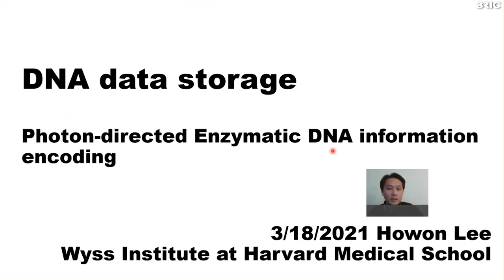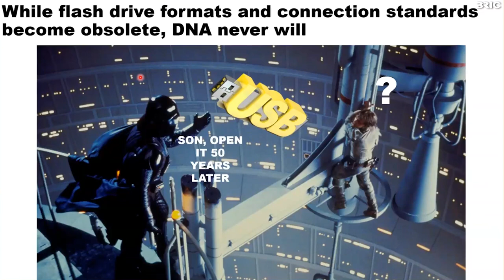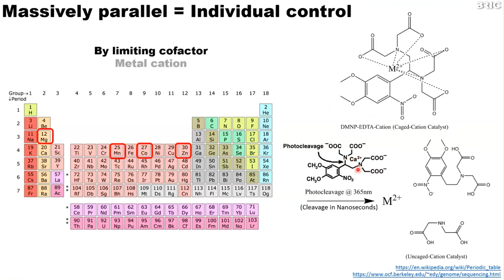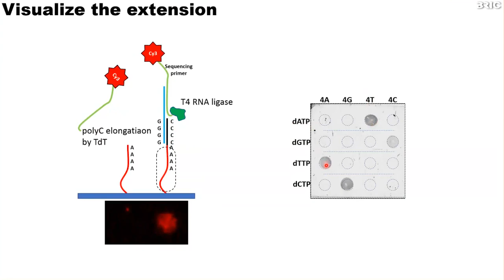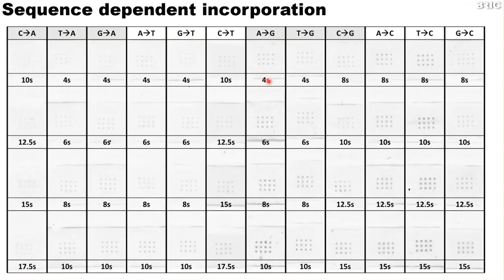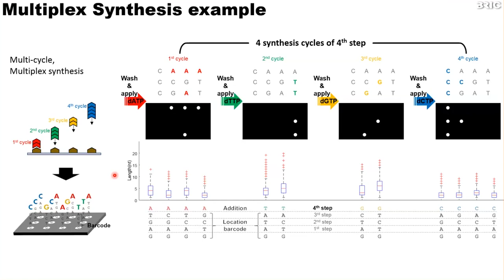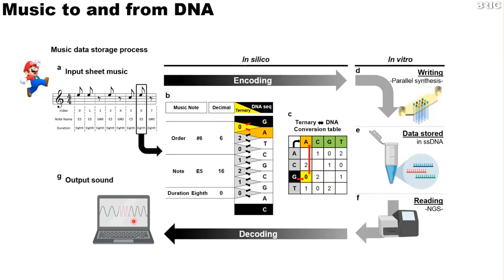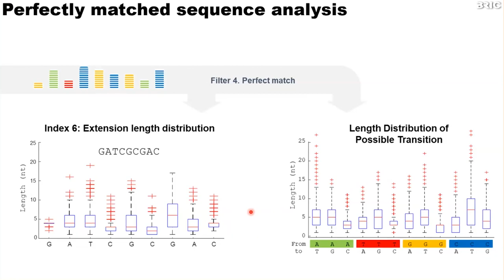차세대 디지털 정보 저장 장치로써의 DNA와 효소를 이용한 염기서열의 광학적 병렬 합성법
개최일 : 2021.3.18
종류 : 학술웨비나
연사 : 이호원
소속 : Wyss Institute for Biologically Inspired Engineering at Harvard University
BRIC Webinar : 기하급수적으로 생산되는 디지털 정보를 효율적으로 저장하기 위한 새로운 저장장치의 필요성이 대두되고 있습니다. 수억년간 생명체의 정보를 저장해온... 더보기